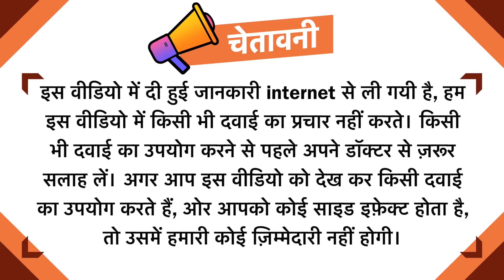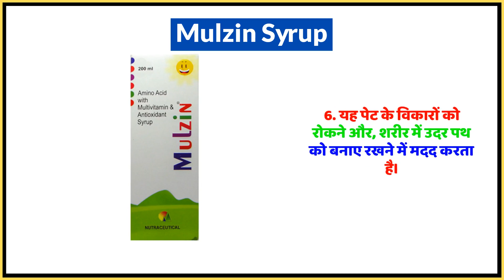Mulzin Syrup Uses in Hindi | Side Effects | Dose